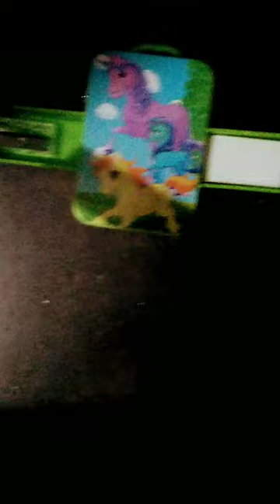Pony eraser and sharpener box